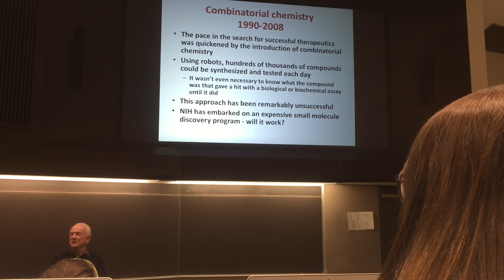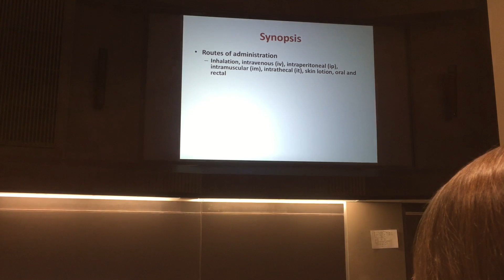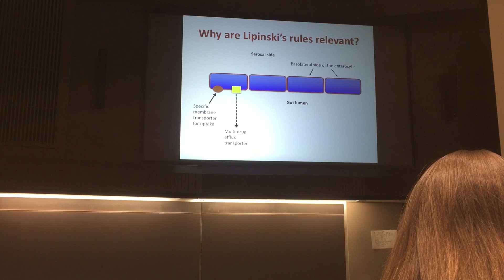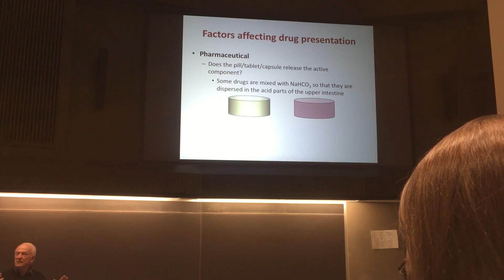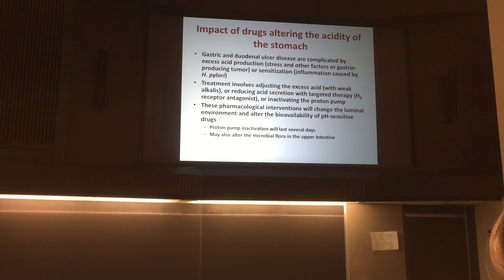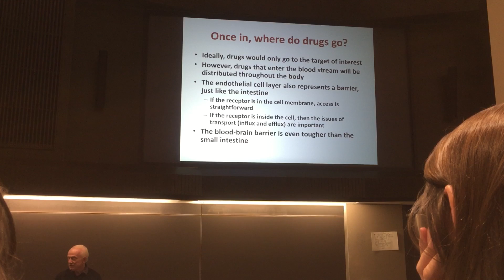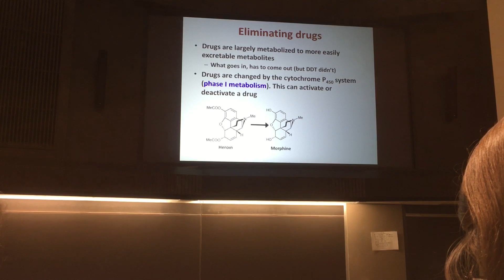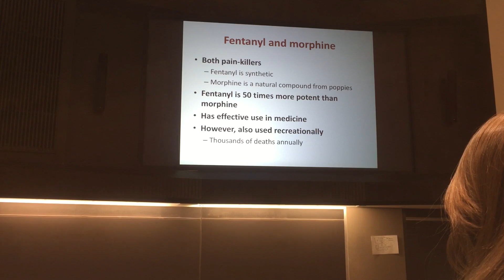Pharmacology 2 pt 1/2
Intro to Pharmacology 2. Lecture from 11/22/16. This lecture was recorded in 2 parts. This is part 1.